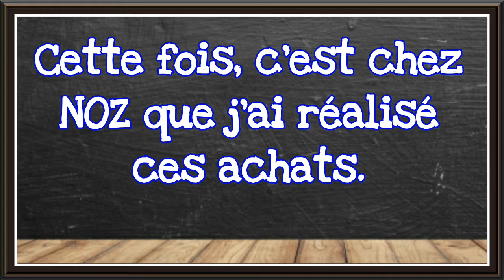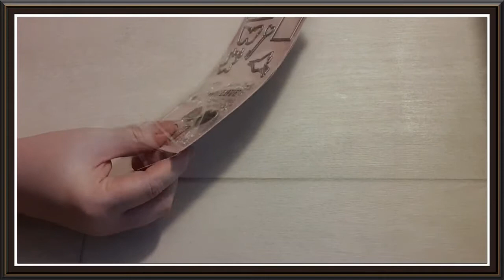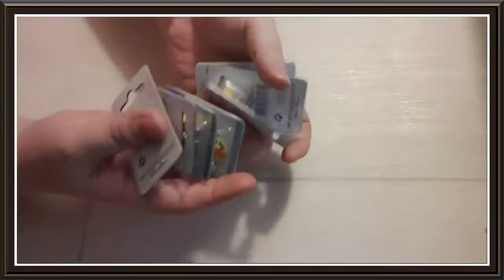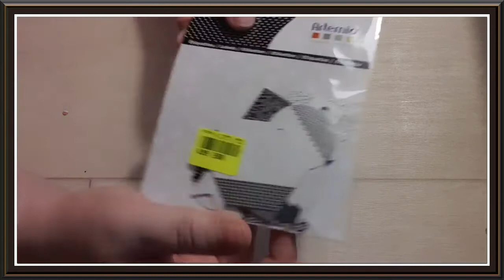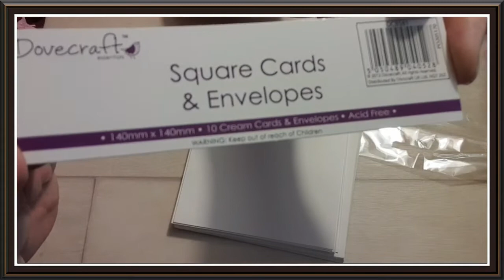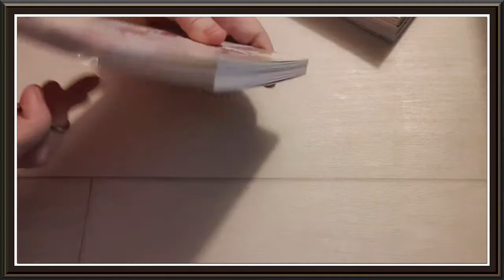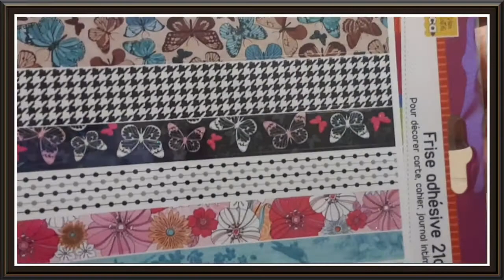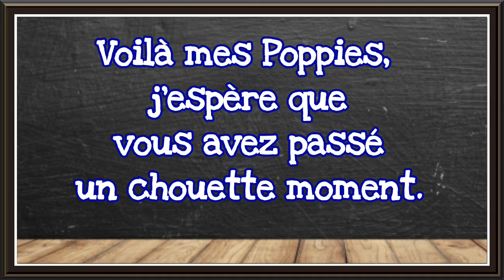Haul NOZ | Janvier et Février 2020.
Dans cette nouvelle vidéo, je vous propose de découvrir
les achats effectués chez NOZ en Janvier et Février 2020.

📣 Oyé Oyé mes fidèles Poppies 📣

Je vous offre la possibilité de remporter plusieurs des produits présentés dans la vidéo : une boîte de brads en forme de pommes, un sachet de pochettes colorées et prêtes à être collées ainsi que le bloc de feuilles 15x15. Dès que les envois seront permis, je vous enverrai votre lot ainsi qu'une création de ma part.

Pour cela,  il vous suffit de noter en commentaire : C'est bientôt Noël".
J'annoncerai le ou la gagnante prochainement en vidéo.

Bonne chance mes Poppies 🍀🦋🌹.

Poppy.

Je vous dit à très bientôt pour de nouvelles Cré@ventures.

Pour participer à l'évolution de la chaîne, en regardant soit des pubs ou des clips, c'eest par ici :

Infos personnelles